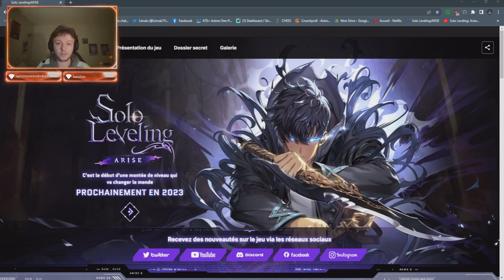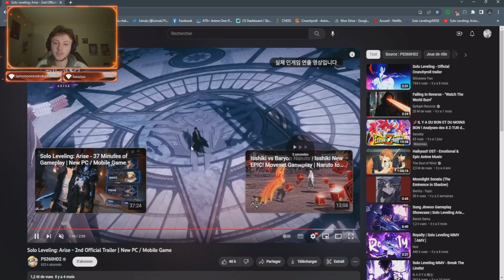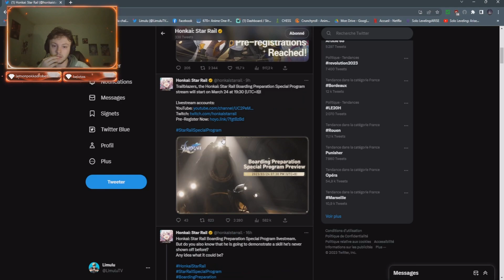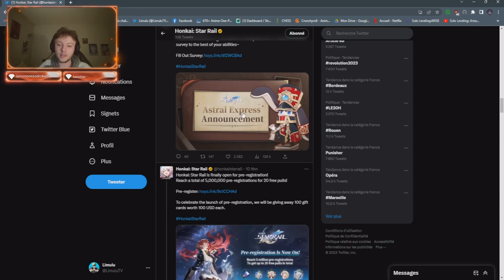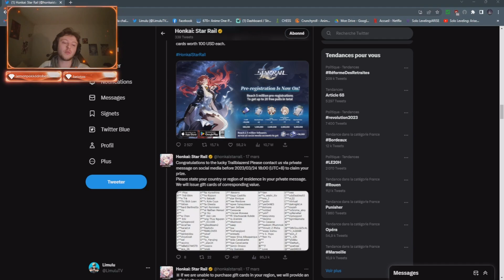NEWS - NOUVEAU TRAILER 7DS Origin, Jeu Solo Leveling Arise FR, Sortie global Honkai Star Rail..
NEWS - NOUVEAU TRAILER 7DS Origin, Solo Leveling Arise sera FR, Sortie Honkai Star Rail soon...

Je suis en stream tous les jours sur Twitch n'hésitez pas à venir me follow et y jeter un petit coup d'oeil lorsque je suis en live ! A bientôt !

● VOTRE DEVOIR ●